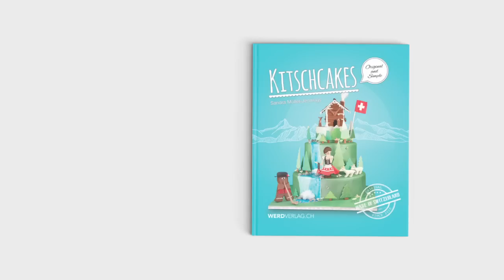Unicorn Cakepops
PME- Lot de 3 mini découpoirs en acier avec piston (fleurs)